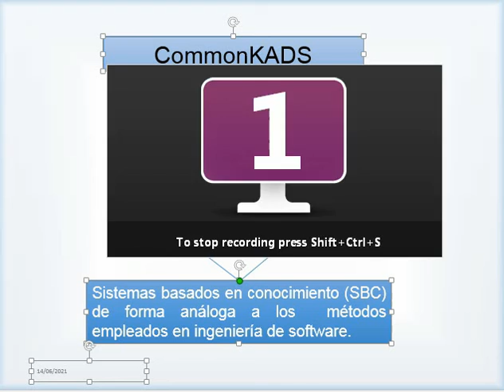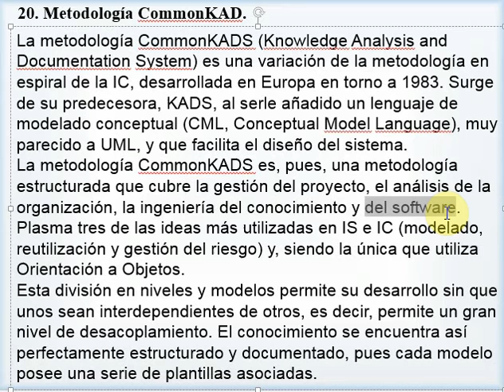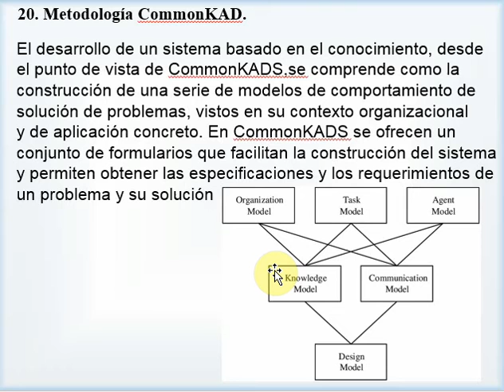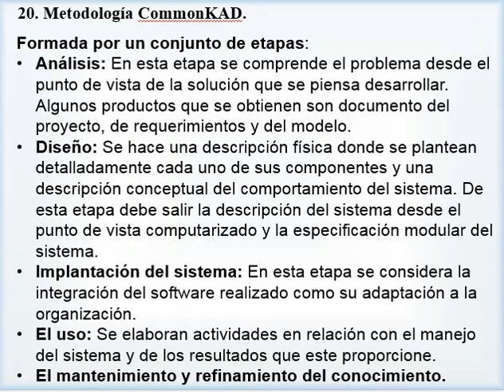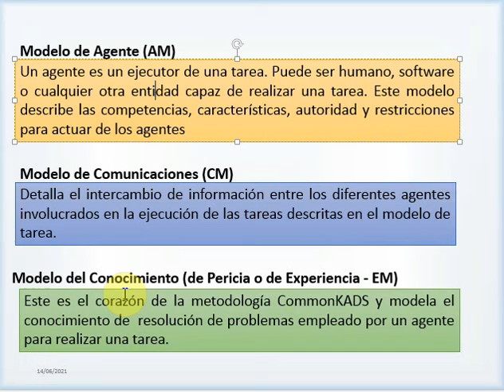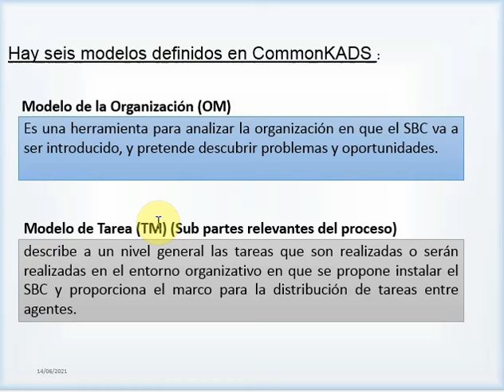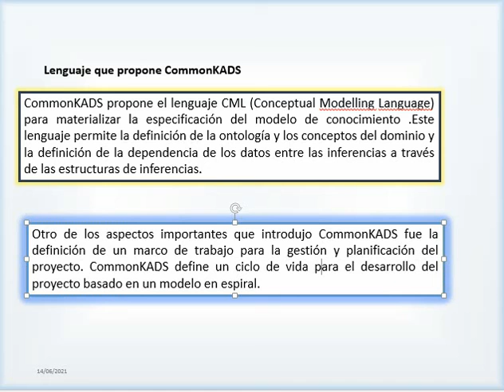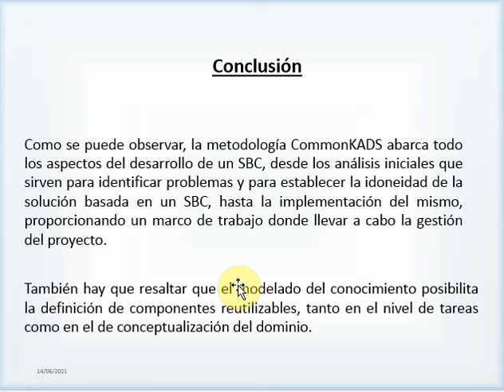CommonKads Revision General